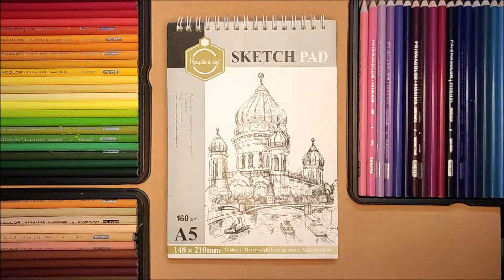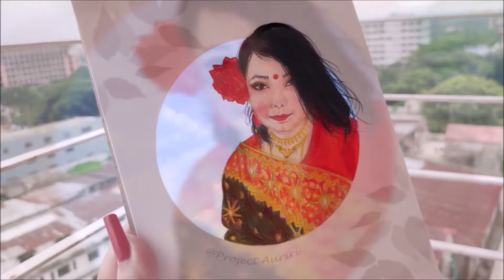Draw Myself for My Birthday (Coloring Time lapse)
So guess who decided to crawl back. Yes I am finally back. After almost 4 years. Before you call me out...I know this video is shit. I fucked up. We're moving soon so the entire house is a mess. I set up my table and tripod on my bed so despite using a tripod...the video is extremely shakey. I am extremely sorry for that and i promise the next video will be much much better in quality than this one. Also i forgot to film the photoshop retouch portion of the video. Sorrrrrryyyyyyy. I haven't done this in years so I'm pretty much a boomer now XD

But yeah...since it's my birthday today...please don't be mean about it ;_;